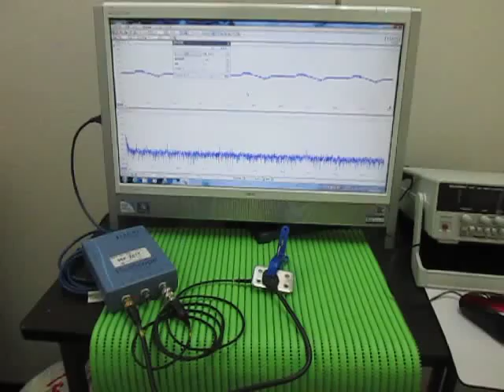超音波実験 Ultrasonic experiment